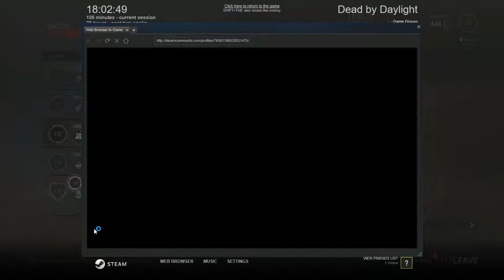Dead by Daylight [#2] Russian Camper Worst Kind of Player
Well I think campers won't go away. It's natural that you want to save your buddies and escape but it's not always possible - Leather Face and HillBilly can knock you down instantly.

If someone being camped don't risk it - do the gens and escape.